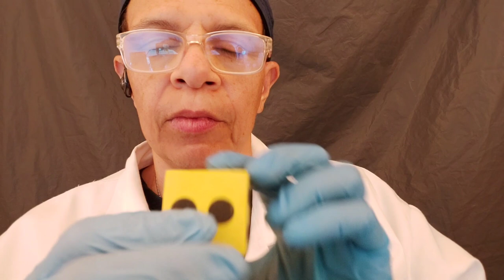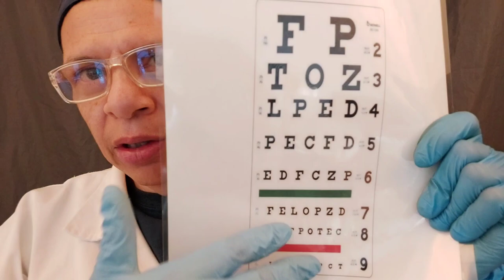ASMR Hospital ER Doctor Exam | Cranial Nerve Exam | Full Body Exam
Roleplay ASMR medical is a type of audio-visual re-enactment where an ASMRtist performs a medical exam or other doctor's office activity in a one-sided way.